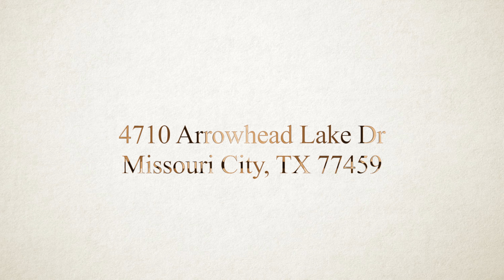4710 Arrowhead Lake Dr, Missouri City, TX 77459